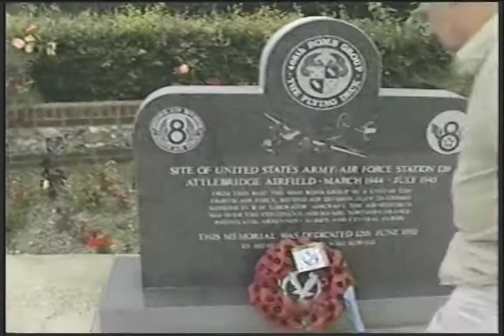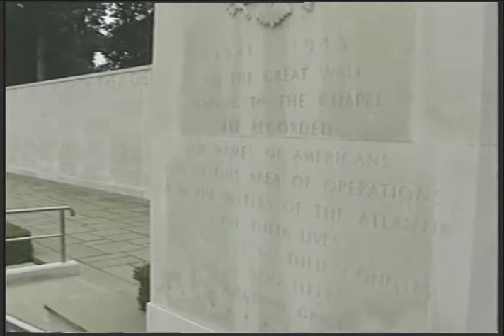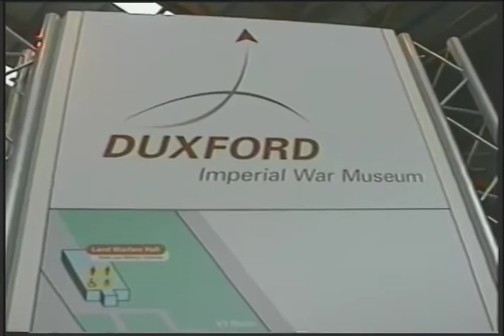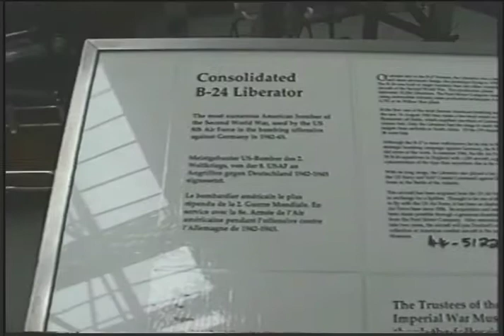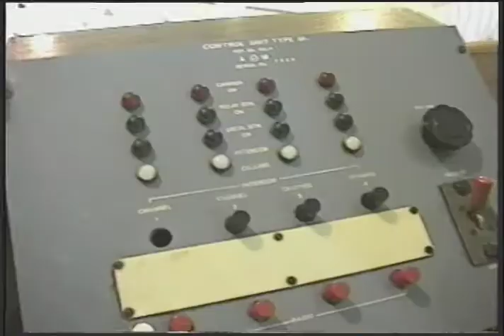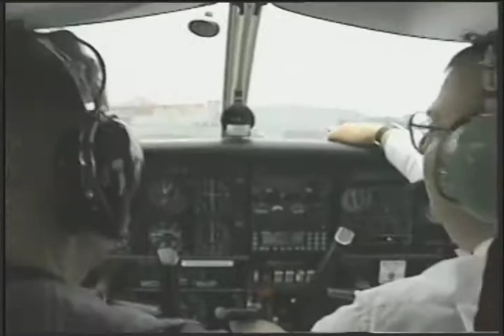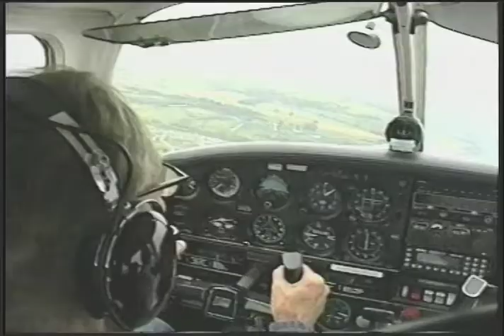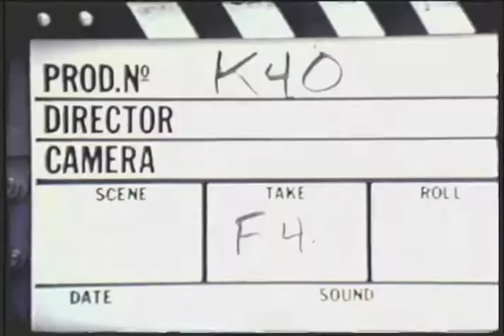Return to Attlebridge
A WWII B-24 pilot from the 466th Bomb Group revisits his base in East Anglia and travels to the Normandy beaches. Filmed in 2000 for a family remembrance. Lt. John Gerrity passed away in 2005.